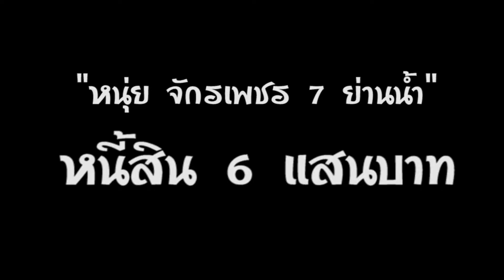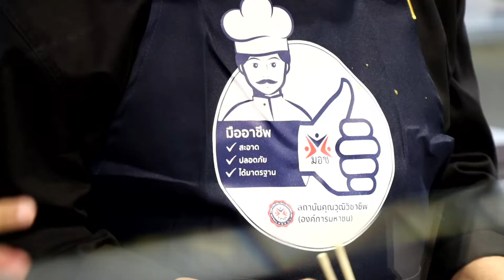คนข่าวขายข้าวซอย ชีวิตติดรีวิว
เข้าซอยต้องเรียกวิน แต่ถ้าจะกิน ‘ข้าวซอยเวียงตาก’ ต้องเรียก ‘หนุ่ย จักรเพชร’ ของเค้าละมุนลิ้น กิน ฟิน สะอาด ได้มาตรฐาน ปลอดภัย อย่าง
บอกเลย!! อาชีพที่ 2 จะไม่ใช่แค่ทางเลือก แต่จะเป็นทางรอด เดินมาหาเรา สถาบันคุณวุฒิวิชาชีพ แล้วเราจะทำให้คุณทำได้ ขายเป็น อย่าง มืออาชีพ เพราะสถาบันคุณวุฒิวิชาชีพ ... ที่นี่มืออาชีพ